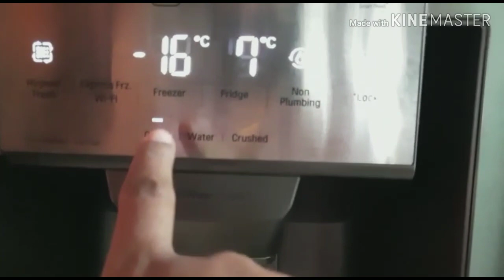How to clean fish how to freeze it 🐟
I hope you like this video friends definitely try